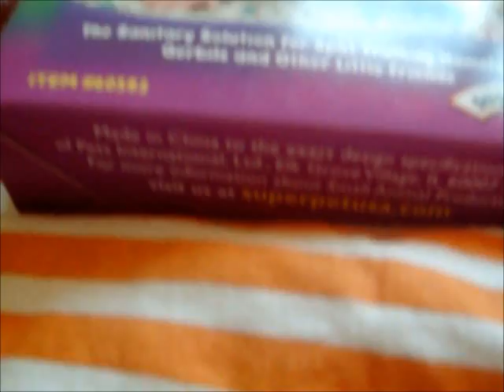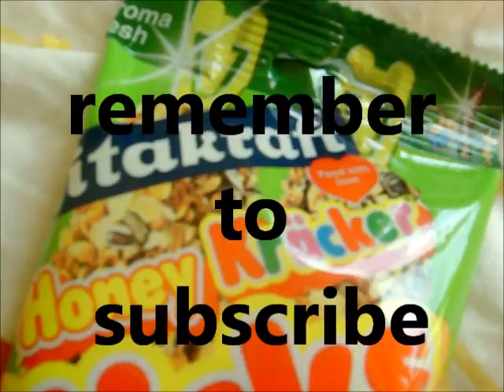Haul #3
In this video you will see the new stuff i got for my hamster and here are the prices...

Harry the hamster food was £ 1.58 i think
Honey sticks were £2.60
simple treat was £69p
potty litter was £1.20 i think
carrot slims £1.00